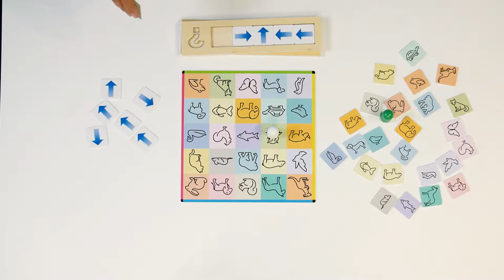Rolf Essentials - Coderen met stappen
Het spel is gestoeld op het principe van constructivistisch leren. Dat betekent dat het verwerven van kennis en vaardigheden niet zozeer het gevolg zijn van kennisoverdracht door de docent maar eerder het resultaat van denkactiviteiten van het kind zelf.